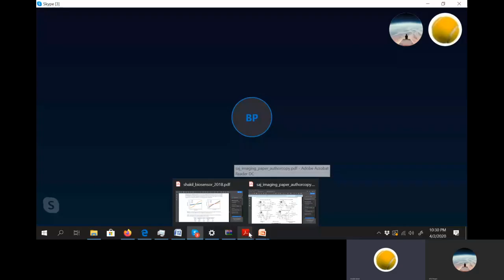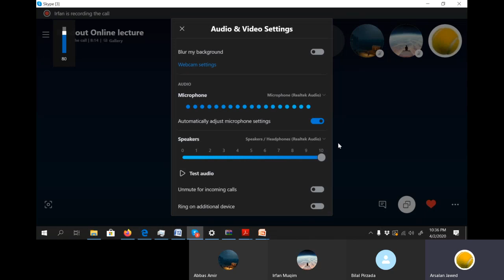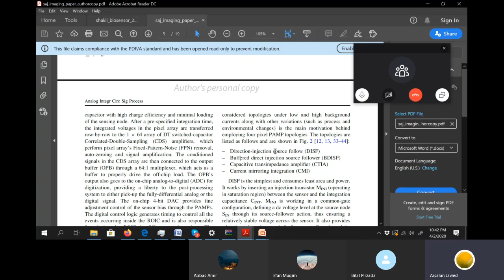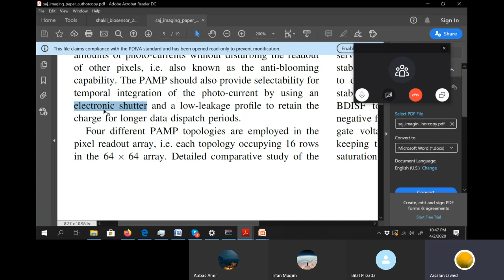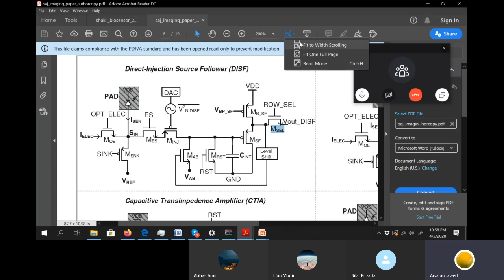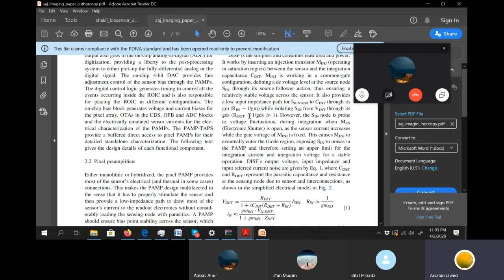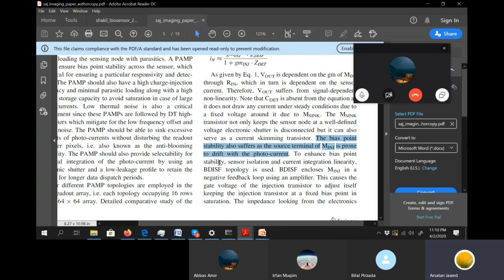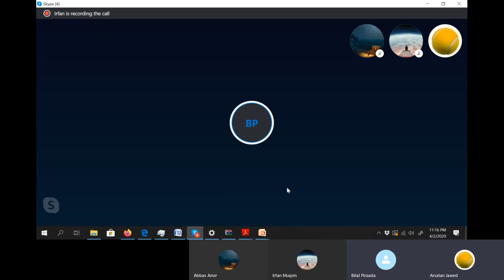R0 2ndApril part2